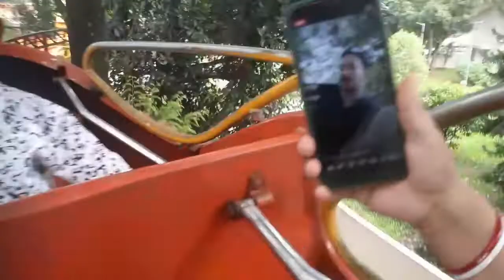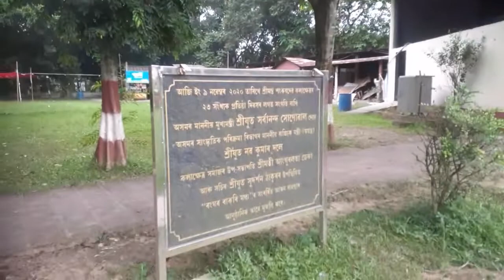amar hoite srimantasankardevkalakhetra sao ahok........